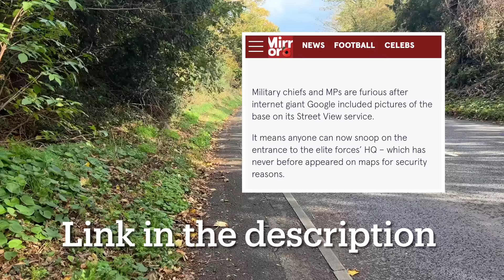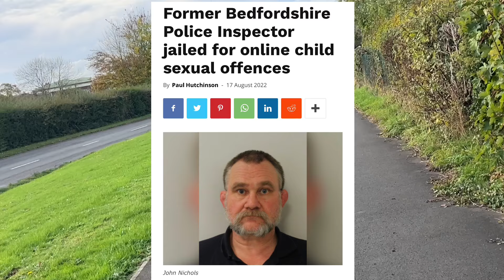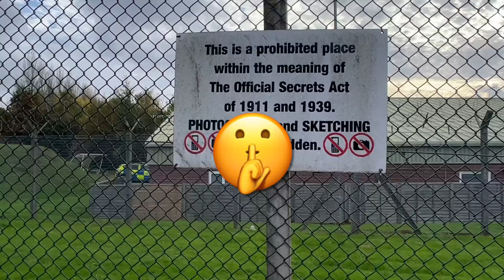Who Dares Wins